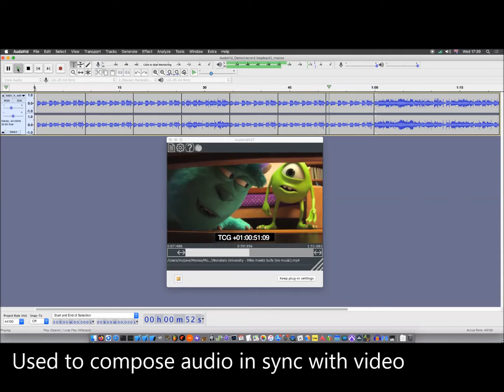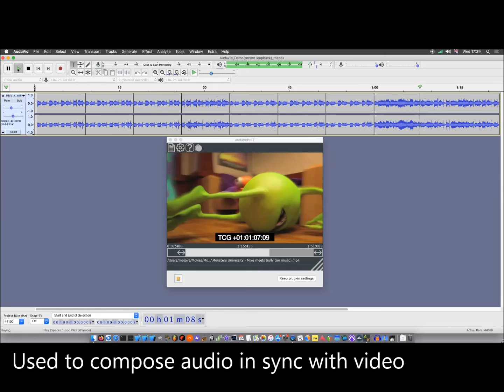Compose to film using free AudaVid: Audacity(R) audio editor with video playback sync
AudaVid is a customised build of the Audacity(R) audio editor. It provides synchronised video playback using a modified version of the VidPlayVST DAW plug-in. AudaVid is used by media producers composing audio material in sync with video.

Text of the video subtitles...
AudaVid: customised build of Audacity(R) editor
Provides synchronised video playback
Used to compose audio in sync with video
Here music track is merged with movie soundtrack